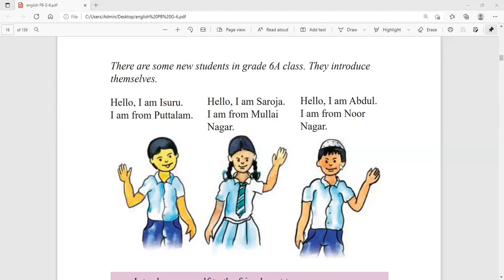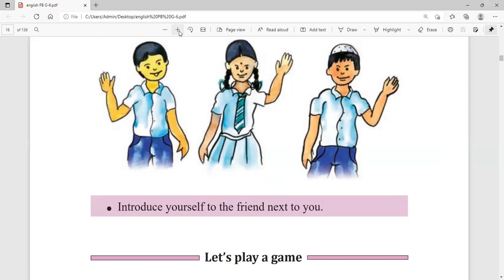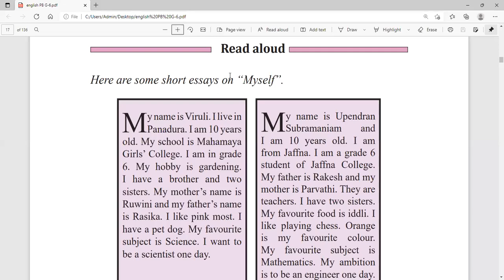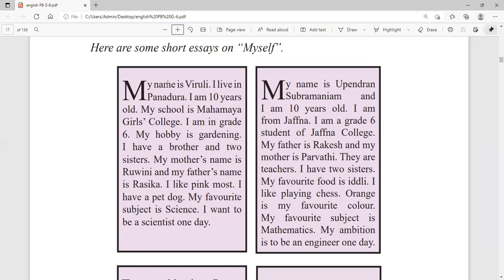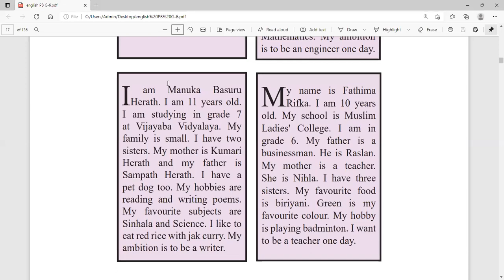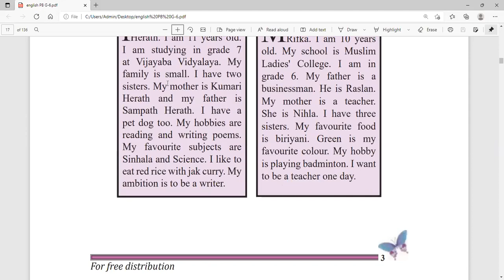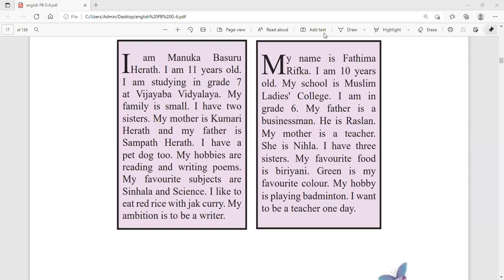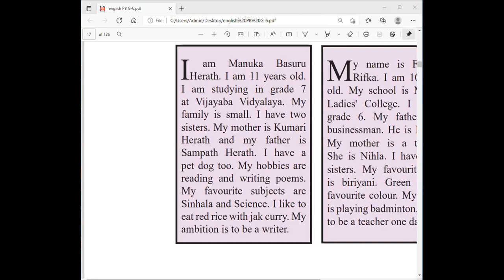6 மாணவர்கதரம்ளுக்கான ஆங்கில பாடம்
6 மாணவர்கதரம்ளுக்கான ஆங்கில பாடம்
LISTENING, SPEAKING, READING & WRITING